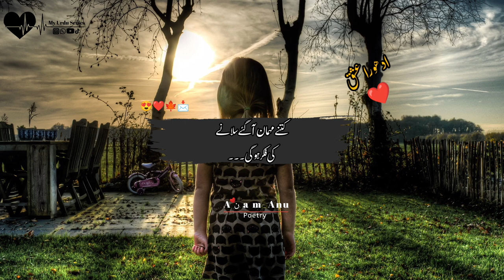Hum mar gaye to sub ko dafnane ki fikr ho gi | Heart touching poetry | sad status | My urdu series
Hum mar gaye to sub ko dafnane ki fikr ho gi | Heart touching poetry | urdu poetry | My urdu series

My urdu series

I hope you will like my new Poetry video...